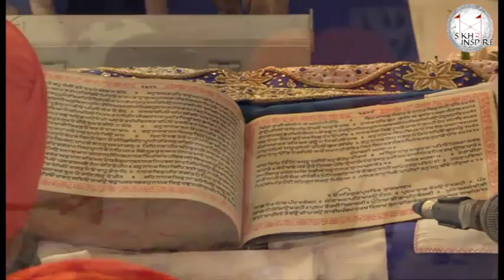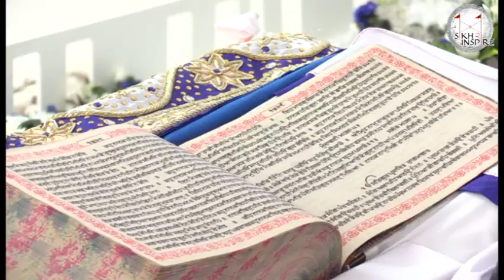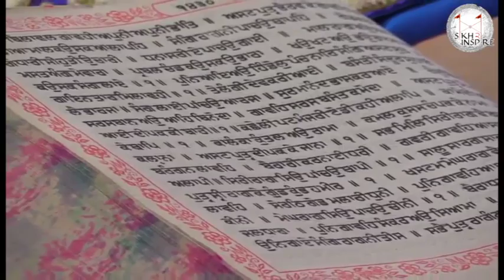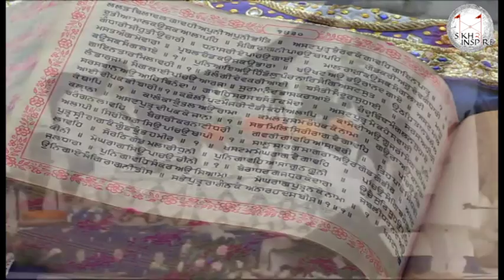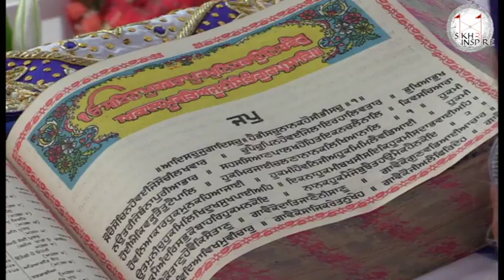Summer Smagam Day 4 - Sri Akhand Paat Bhog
Sri Akhand Paat Sahib Bhog at the summer smagam 2016